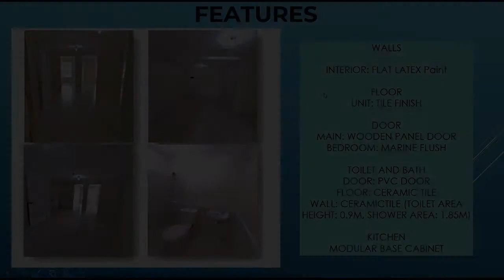Affordable RENT TO OWN Condo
Condominium/Apartment Type: Residential Condominium
Number of Bedrooms: 2
Number of Bathrooms: 1
Unit Size: 30.6 sqm.
Number of Car Parking Spaces: 1
Tower: M and N